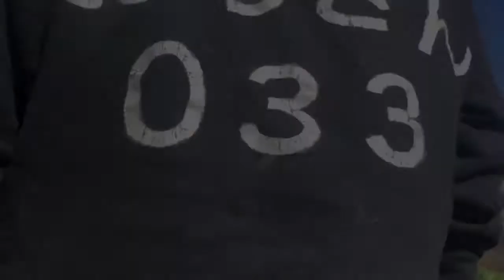おっさんが歩くだけの動画#86えこ りん村そば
恵庭市が大好きなおっさんが恵庭を歩きます。
毎週月水金、朝７時更新です。

なんか見られてるし、、、
動物にも注目されるのがおっさん033なのです。